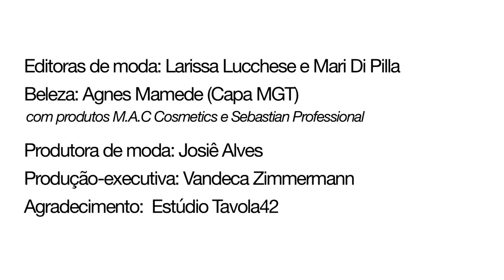Batalha das editoras: look de praia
Mari Di Pilla e Larissa Lucchese, editoras de moda de Marie Claire,  montam duas produções perfeitas para um dia típico de verão na praia. Escolha seu preferido.